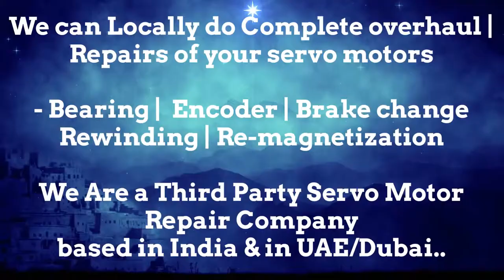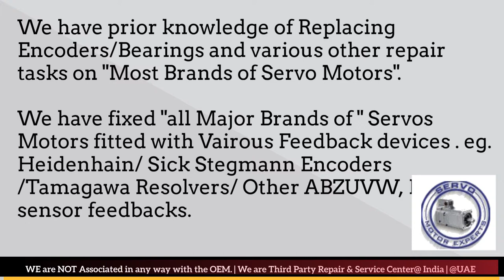Emerson Servo Motor Encoder Resolver Repair India Dubai UAE Oman Bahrain Kuwait Qatar Saudi